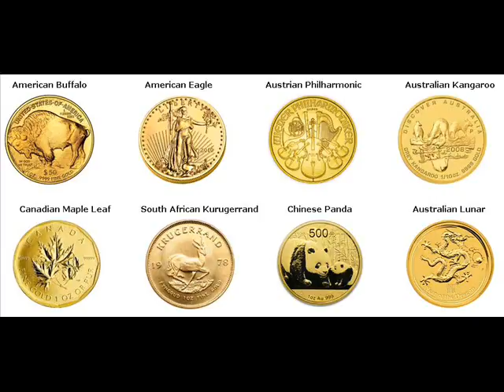Gold Bars For Sale San Mateo Venezuela